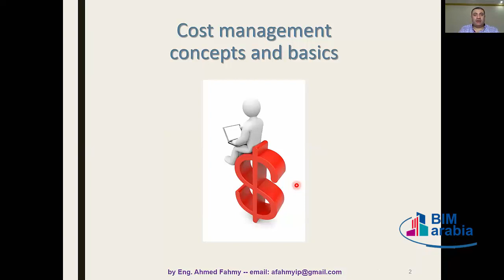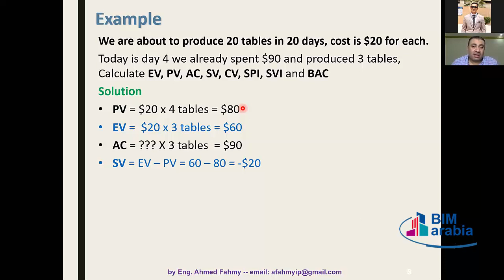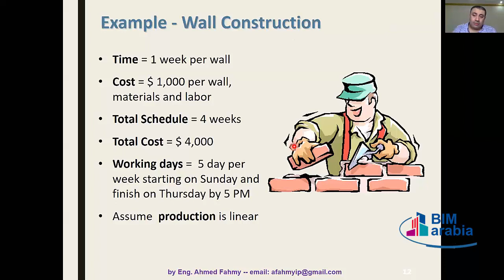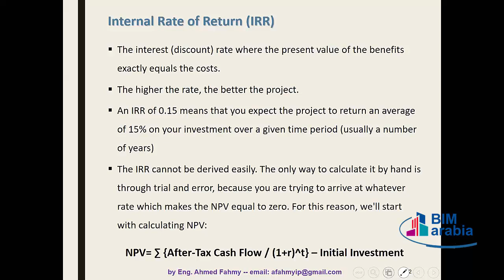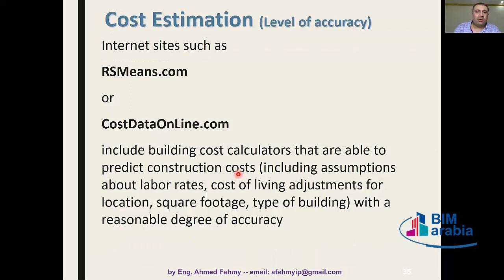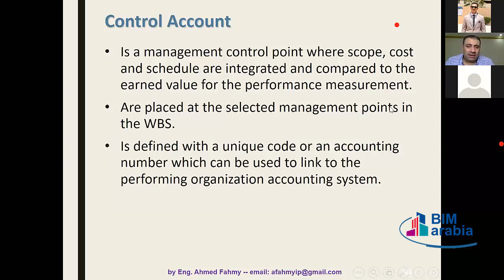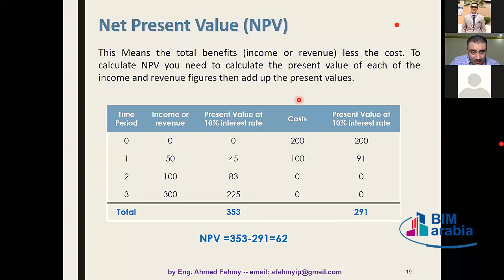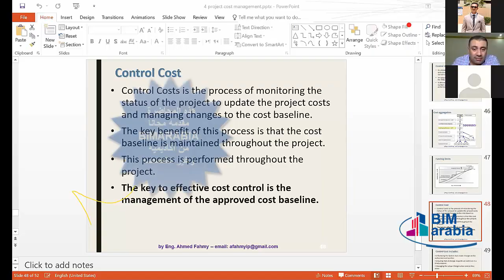PMP Lecture (05)